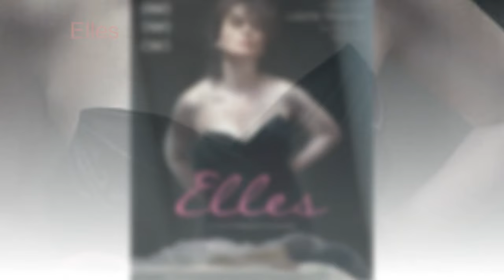The Top 10 Porn Hollywood Movies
Up till now, we’ve brought certain erotic lists for you and keeping in mind the remarkable response from your side, this time, we are bringing you the top 10 porn Hollywood movies.

Similar to the nature of Adult Hollywood movies and Adult Russian movies, these explicit films are the best source of filling your boring weekends from entertainment and fun. Depicting the most erotic content, this kind of movies of sex have featured the finest stars with brilliant acting skills under the supervision of excellent directors and producers.

Without roaming around here and there, let’s come to the point and check out the best 18+ movies of Hollywood that you were waiting for since a long time and now you must be thankful to the filmmakers for these masterpieces.Laurent Bouhnik did a wonder in the form of a French film ‘Q’ or ‘Desire’ movie depicting the sexual clear-cut scenes. The film presents desire, the lust, and greed of fulfilling the wish of adultery. Receiving negative criticism, the movie still leads the porn industry with its tremendous cast, direction, plot and essence. Basically, the film awakens lots of questions and confusions in the viewers’ minds in different ways. In what way, someone can pursue to fulfill such needs? How to seduce? Whom to provoke? What circumstances, one can encounter while doing all this? Check out the movie to get the answers.The chemistry between a couple is very much common worldwide. The audience wants to watch something unique, which is rare and special. This film depicting the activities of a threesome group and some horrible sexual demonstrations. Gayism, lust, love, and everything unexpected and uncertain can be seen in this film. The three leading roles were played by the finest celebrities Fransesca Neri, Fernando Cuervo and Oscar Ladoire. Check out this movie to know how the three people connected with an erotic connection and enjoyed the physical pleasure with each other.While watching this movie, you’ll definitely think how a person changes his/her way of life after meeting someone. Starring the gorgeous Juliette Binoche as the leading role with Joanna Kulig and Anais Demoustier, this movie is enriched with sex, adultery, lesbianism and the viewpoints one could have for someone he/she met unexpectedly. You never know a person whom you met and took for granted, but the impressions that person left remain long lasting for you. The team efforts have been awesome and the evidence is the visibility of the outstanding acting of the actors and the coolest way the scenes were shot.By Twentynine palms, what does the director mean? With lots of love making, confusion, violence and sexual abuse, you won’t predict the climax of the movie as it contains lots of twists, captivating moments and unusual happenings leaving you speechless. Basically, a man like Bruno wants to amaze the audience by featuring something that the viewers won’t forget ever, instead he wants them to recommend is movies to others and he really deserves that appreciation.Looking for another threesome movie, here comes another masterpiece, written and directed by Larry Clark. Everyone’s life is different in various aspects, whether it’s related to your family or other social relationships, everyone has certain commitments and obligations. But when you find no one else with you, you seek another way. This movie is about that another way that changed the lives of three teenagers. Larry Clark did a wonderful job and it can be observed only when you’ll watch this movie. You won’t regret spending your  time with this exciting movie, you’ll probably be watching it again and again. Don’t miss a single second now or else you’ll be missing the hottest porn movie of the industry.Starring Anne Azoulay, this French movie is about certain constraints, sexual desires, exhaustion, and  loneliness. Within 93 minutes, you’ll encounter the best porn movie with perfect cinematography, direction, plot, and acting. These movies are like hidden treasures which usually aren’t much popular worldwide, but sooner or later, these movies emerge via some source and made their way towards the audience’s favorite lists. This film will take you to the world you’ve never gone before.Starring Hannah Hoekstra, this film was directed by Sacha Polak. Enriched With one-night stands, sexual encounters, lust, affairs and sorrow, this film is a perfect presentation of adultery and sensuality in the best possible way. Sacha Polak hasn’t directed numerous movies but in her first attempt at ‘Hemel’, she did wonder and conquered the hearts of the audience in just 80 minutes. A strong direction is not a piece of cake by the way and Sacha nailed it right from the beginning.